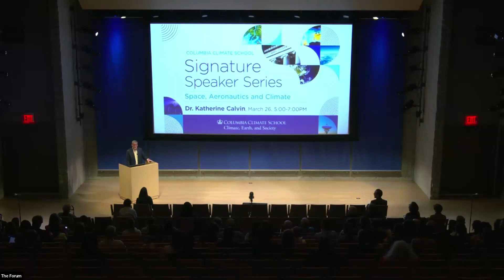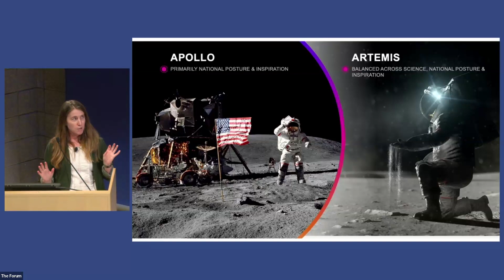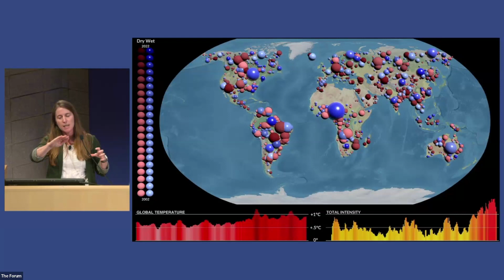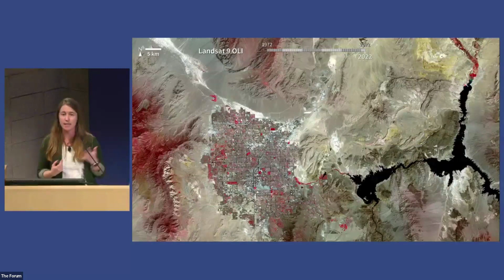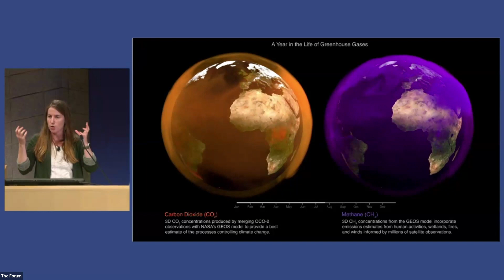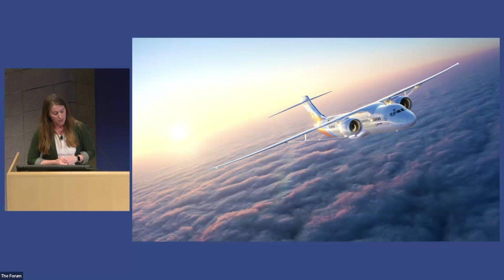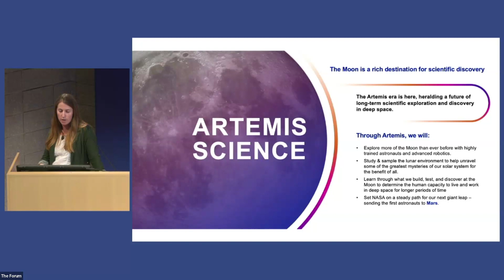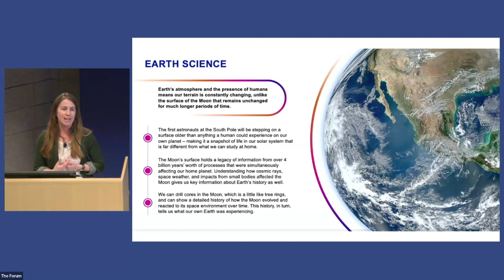Space, Aeronautics and Climate, NASA’s Dr. Kate Calvin, Chief Scientist and Senior Climate Advisor.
Columbia Climate School’s Signature Speaker Series featuring NASA’s Dr. Kate Calvin, Chief Scientist and Senior Climate Advisor.

Earth's climate is changing, and space provides one of the best places to observe these impacts. NASA’s leadership and work with partners in research, modeling and Earth observation helps us better understand how the planet is changing. In this talk, Dr. Kate Calvin will discuss NASA’s climate portfolio, including recently launched missions, recent climate data, space exploration and how NASA is working to advance aeronautical science and develop innovative technologies.